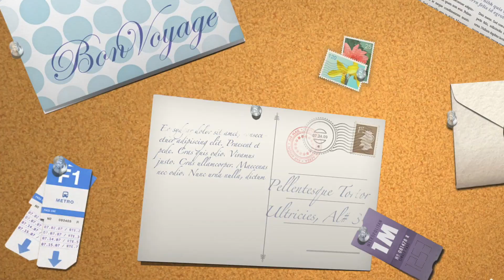Bergamo - Visita della Città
Ecco il video della mia esperienza a Bergamo grazie al Gruppo Guide Città di Bergamo.

Ho potuto scoprire parte della Città Alta, ammirare splendidi paesaggi e divertirmi ad apprendere la storia di questa città con molti secoli sulle spalle.

Luoghi visitati:
- Piazza Mercato delle Scarpe
- Torre del Gombito
- Le Case Torri
- Ex Convento di San Francesco
- Fontana del Gombito
- Funicolare
- La Rocca
- Antico Lavatoio
- Fontanone Visconteo
- Cappella Colleoni
- Basilica di Santa Maria Maggiore
- Rovine romane
- Piazza Vecchia

VIDEO INTERAMENTE GIRATO CON GoPro Hero5 Black

Acquistando tramite questo link, mi darai un supporto per la mia attività.

Per CONSIGLI DI VIAGGIO ed altre informazioni non esitare a scrivermi.